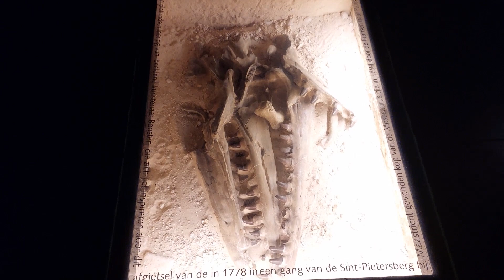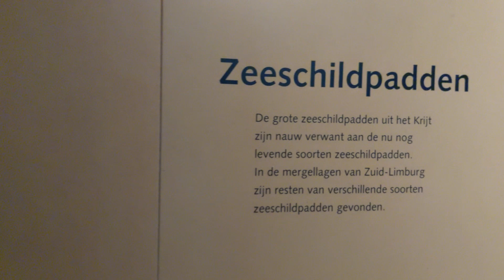Natur historisches Museum Maastricht